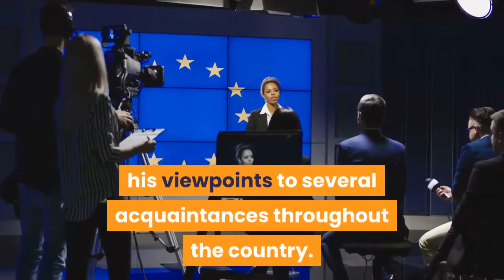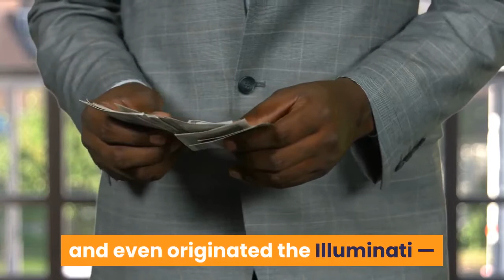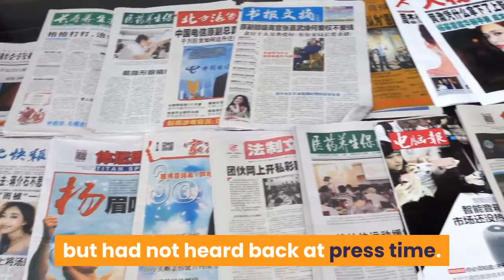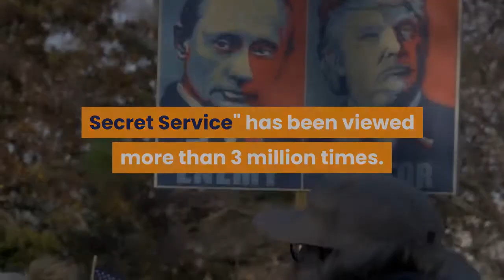The bizarre origins of the lizard people conspiracy theory embraced by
On Christmas morning, an RV exploded in downtown Nashville, injuring 3 people and damaging 41 buildings. Authorities say Anthony Warner, 63, was responsible for the explosion and died in what the FBI believes was a suicide bombing. Before the bombing, Warner, whose motive has not been announced by authorities, sent packages to friends that included letters alleging that lizard people were controlling the world, according to WTVF, a local news outlet in Nashville. The packages included several typed pages about conspiracy theories as well as two USB drives, WTVF reported. An FBI spokesperson previously confirmed to Insider in a statement, "We are aware the suspect sent materials which espoused his viewpoints to several acquaintances throughout the country. "This undated image posted on social media by the FBI shows Anthony Quinn Warner. Courtesy of FBI via APReptilian humanoids, or humans that are part reptile, are commonly found in science fiction and fantasy writing. But the claim that lizard people control the world is a fringe conspiracy theory that was popularized in the late 1990s, and it shares qualities with the pro-Trump QAnon conspiracy theory, which was created in 2017 but has thrived in the last year. Contemporary belief in reptilians is mostly linked to British conspiracy theorist David Icke, who first published his book "The Biggest Secret" in 1998. Icke alleged that "the same interconnecting bloodlines have controlled the planet for thousands of years, " as the book's Amazon description says. The book suggests that blood-drinking reptilians of extraterrestrial origin had been controlling the world for centuries, and even originated the Illuminati — a fictitious group of world leaders that conspiracy theorists say control the world. Icke has long been accused of anti-Semitism, as his writings on the reptilian conspiracy theory are clearly evocative of the centuries-old blood-libel conspiracy theory, which alleged that a cabal of Jews were controlling the world and drinking the blood of Christian children. He has denied being anti-Semitic, The Guardian reported in 2001. Insider sent a message to Icke via the media-request contact form on his website, but had not heard back at press time. Conspiracy theorist David Icke in 2008Anna Gowthorpe - PA Images/PA Images via Getty ImagesLike many conspiracy theories, this one has been popularized at various points in history. Most recently, it resurfaced when former President Barack Obama was in office. A 2013 poll about conspiracy theories conducted by Public Policy Polling, a left-leaning polling firm, found that 12 million Americans believed that "lizard people control politics, " or 4% of respondents. A March 2013 YouTube video claiming that the president had a "Reptilian Secret Service" has been viewed more than 3 million times. YouTube affixed a label to the video that leads to a Wikipedia page about the fictional reptilian humanoids.